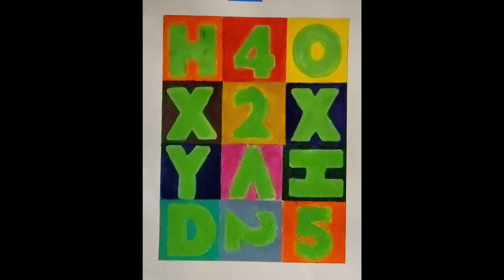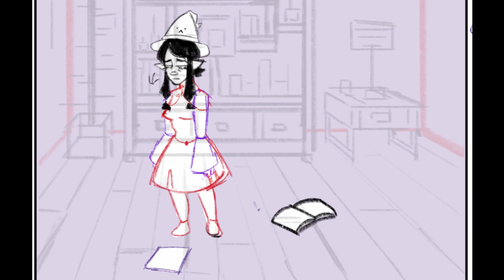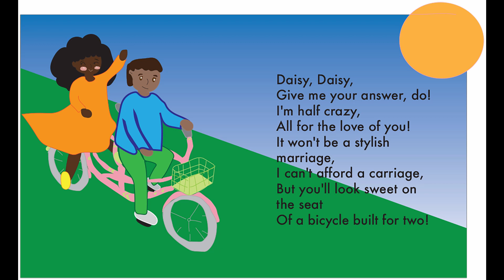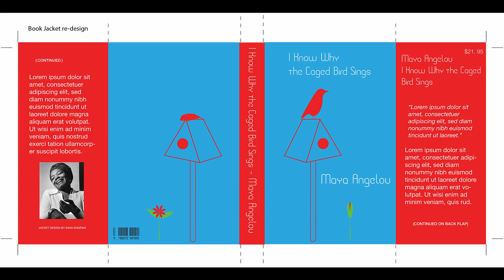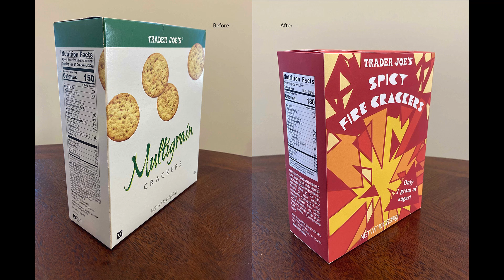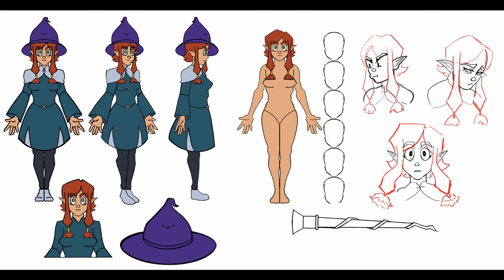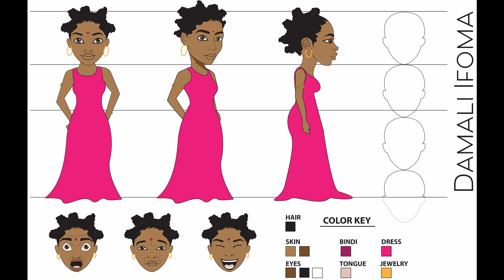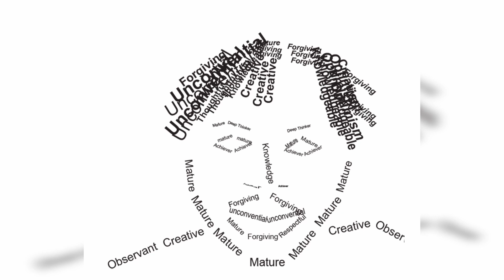Through the Looking Glass: Fall 2020 Virtual Student Art Exhibition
Welcome to the Fall 2020 Virtual Student Art Exhibition. Prince George's Community College is pleased to present an impressive 166 entries from our talented students. Thanks to the Humanities Department for organizing, collecting, and judging the work, and to all the participants. Step through the Looking Glass and enjoy the Fall 2020 Virtual Student Art Exhibition!